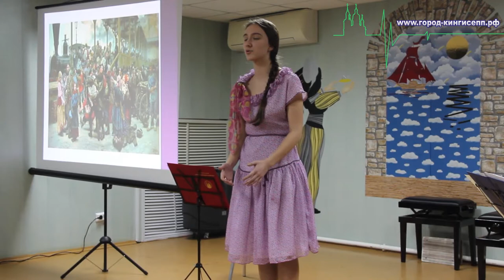Песни военных лет в живом исполнении в Кингисеппе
19 февраля в кингисеппской Детской музыкальной школе состоялось открытое занятие «Песни военных лет» образцового ансамбля народного коллектива русской народной песни «Иванов цвет».
Корреспондент информационного портала город-кингисепп.рф присутствовал на данном мероприятии.

Концертный зал был переполнен гостями. Дети, выступавшие на занятии, были великолепно подготовлены. Об этом говорило абсолютно всё, и георгиевские ленточки, и банты на косичках у девочек, и костюмы с хромовыми сапогами у мальчиков.